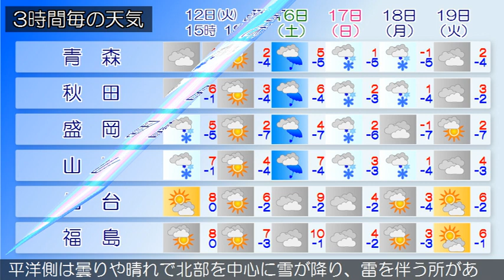2021/01/12 東北地方の天気予報 昼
東部では、１２日昼過ぎまで大雪や電線等への着雪に注意して
ください。低気圧が日本海にあって東北東へ進んでいます。ま
た、別の低気圧が関東の東にあって北東へ進んでいます。
東北地方は、曇りで、太平洋側を中心に雪の降っている所があ
ります。１２日は、低気圧や湿った空気の影響により、曇りで
雪や雨の降る所があり、日本海側を中心に雷を伴う所があるで
しょう。１３日は、低気圧や湿った空気の影響により、日本海
側は雪や雨の降る所が多く、雷を伴う所がある見込みです。太
平洋側は曇りや晴れで北部を中心に雪が降り、雷を伴う所があ
るでしょう。